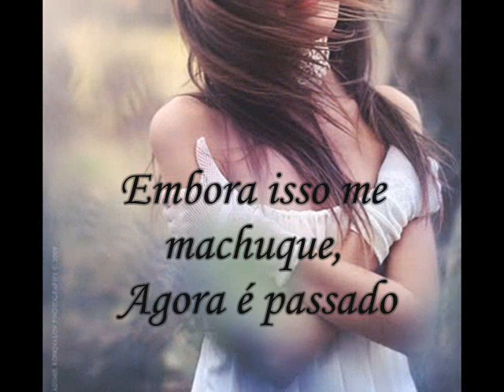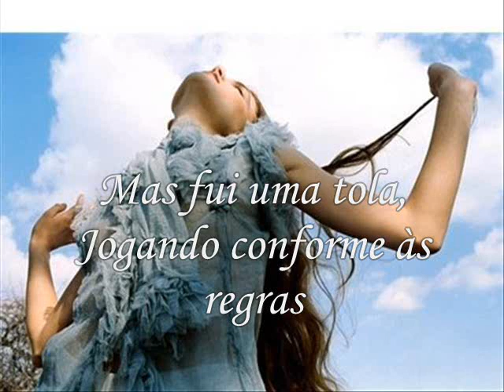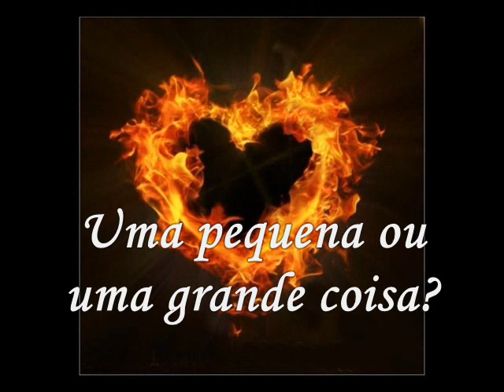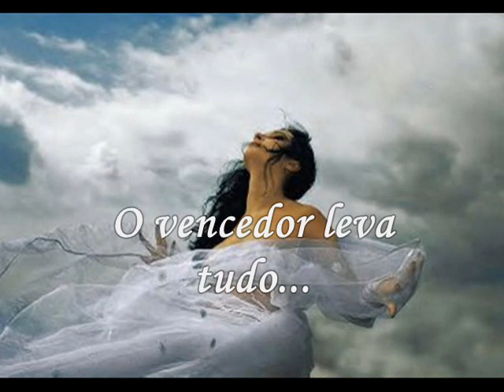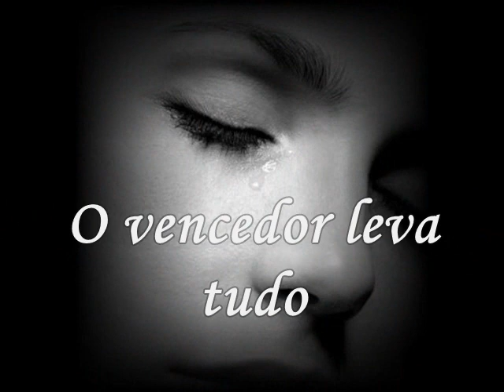The Winner Takes It All\ Legendado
Uma das músicas que mais gosto do grupo ABBA, com a interpretação de Maryl Streep no fime Mamma Mia.